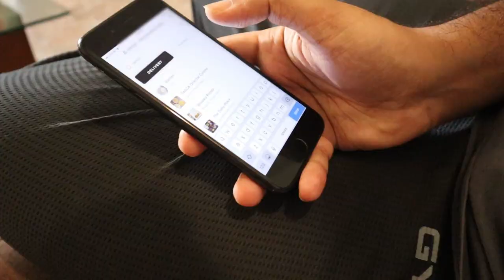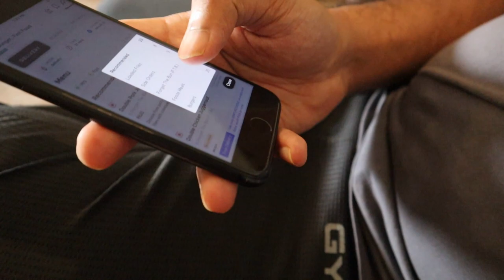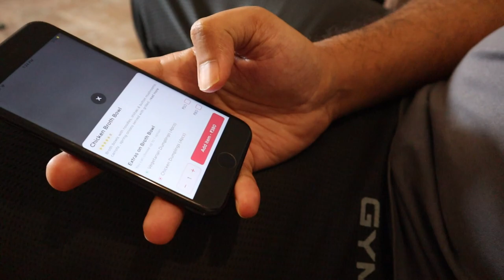Ordering Japanese Food Online| Reaction Vlog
We ordered the home delivery of some Japanese cuisine for the first time and were in for a surprise!

Please do not use any photos or content in this video without my permission. I do not claim right to ownership of any of the music used in this video.